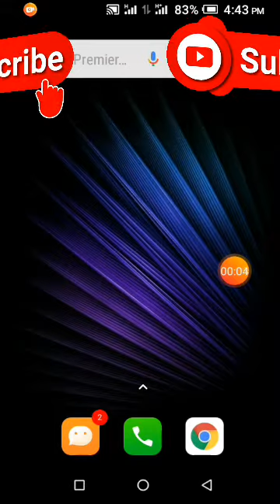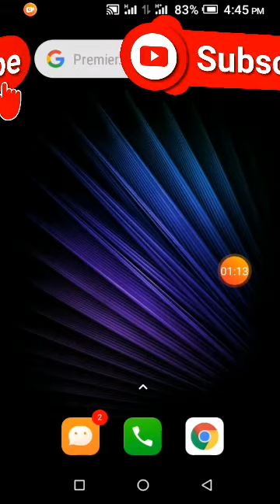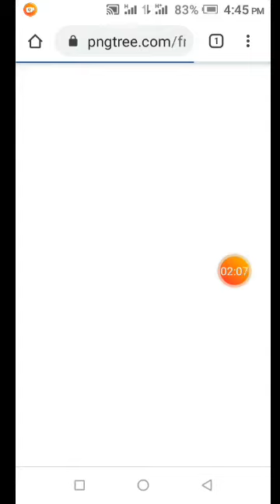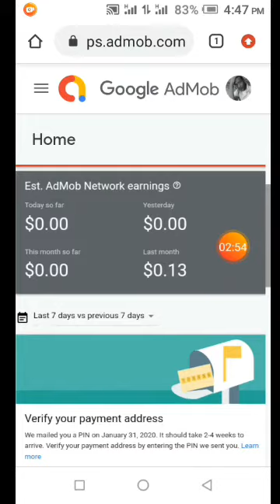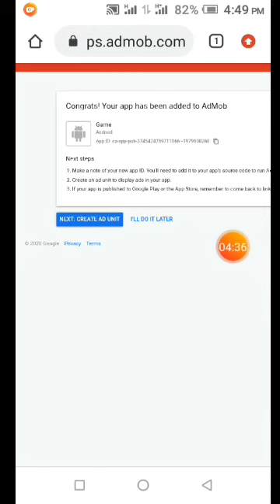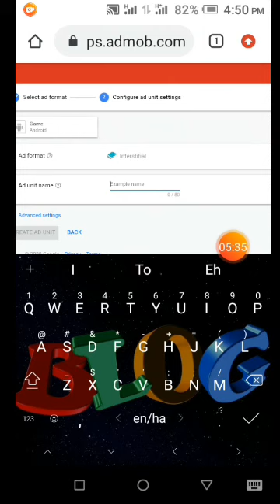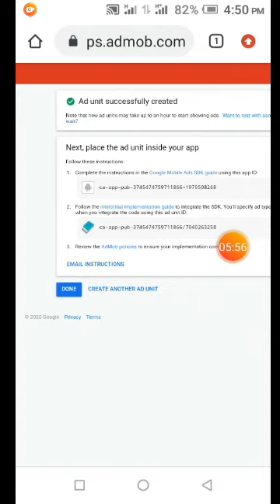YADDA AKE CREATING AD UNIT DA APPLICATION A ADMOB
A video na baya mun ga yadda ake buɗe account da Google admob. To abu na gaba bayan ka buɗe account ka sanya address naka da zip code sai ka sanya sunan application kayi kuma creating na ad units wanda da shine zaka samu damar sanya talla a application naka har ka fara samun rabonka.

A ka'ida kowane application kafin kayi developing din shi kana da buƙatar fara creating din shi a admob naka.

Za'a bukaci ka sanya sunan application din, platform na application din wato na Android ne ko kuma na iPhone ne, sai kayi creating na ad units wadanda zaka sanya a lokacin da kake developing na app ɗin.

Kasancewar waɗannan ad units din a cikin application naka zai ba Google damar gane cewa ka amince su saka talla a ciki.

Abu na biyu ta hanyar ad units din ne zaka iya gane performance na kowane app daga apps dinka.

Video na gaba zamu ga yadda ake sanya bank account wanda zasu biya ka dauki shi.